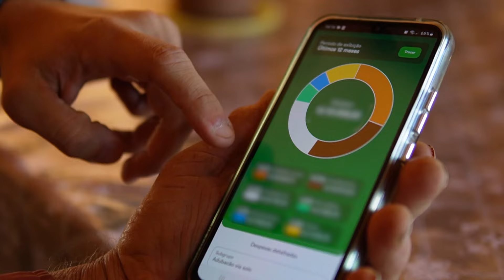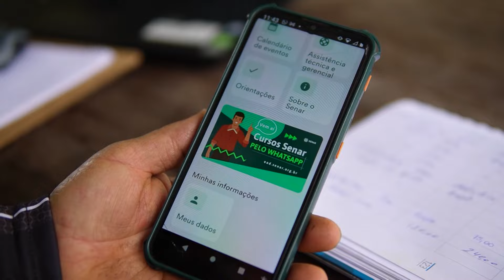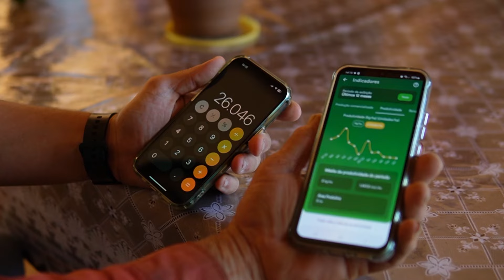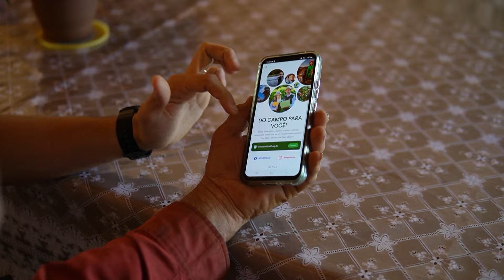App Conecta Produtor Senar vai levar informações, histórico de visitas da ATeG e agenda de cursos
E você produtor. Já imaginou ter na palma da mão todas as informações da propriedade, de forma rápida, prática, e gratuita? O aplicativo Conecta Produtor Senar chegou para aproximar ainda os produtores atendidos pela ATeG.